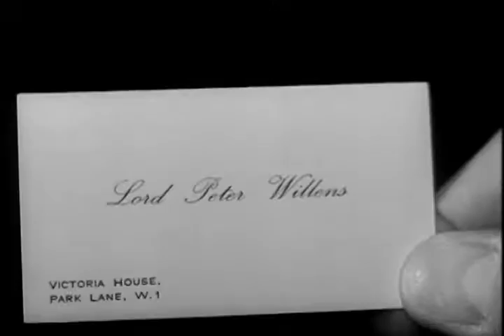The Gambler and the Lady (1952) | Promo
A gambling kingpin’s goal is to be accepted by high society. He leaves his girlfriend for a socialite, is swindled in a scam, strong-armed by gangsters, and ends up as a hood ornament on his jilted lover”s sedan!

Directors: Patrick Jenkins, Sam Newfield, Terence Fisher
Writer: Sam Newfield
Stars: Dane Clark, Kathleen Byron, Naomi Chance

“The Gambler and the Lady” part of Hammer Noir Double Feature Vol. 3
or on AMAZON